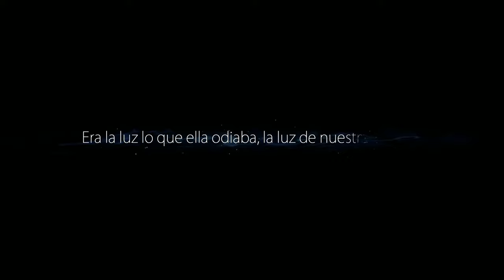Ori and the Blind Forest | Run For Your Life | Ultra Settings on GTX 1080 Ti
Specs:

GPU: GeForce GTX 1080 Ti
CPU: Intel(R) Core(TM) i7-7700K CPU
Memory: 16 GB RAM